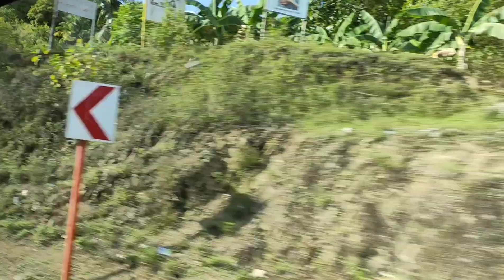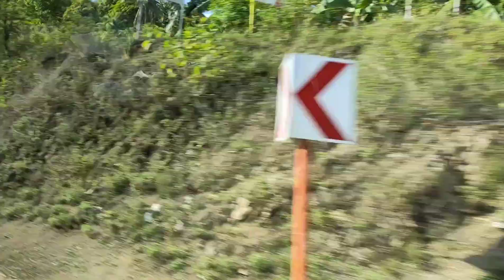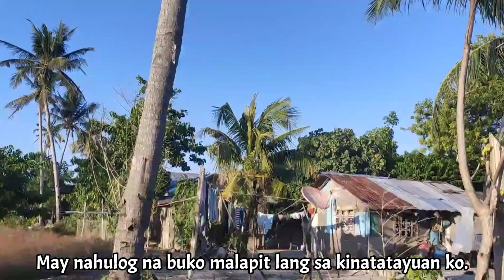Vlog No. 1-First Timer! My Trip to Caluya Island, Antique (PART 1)